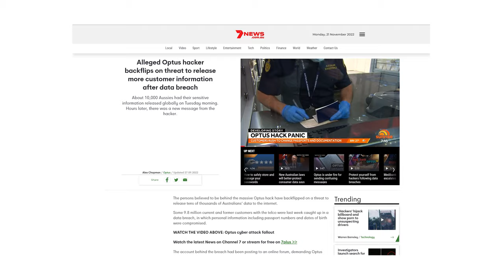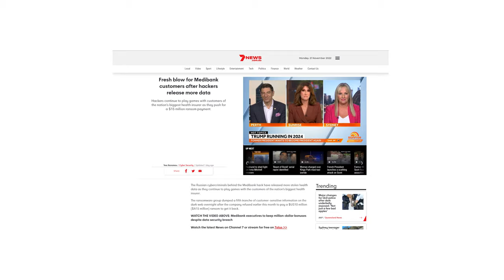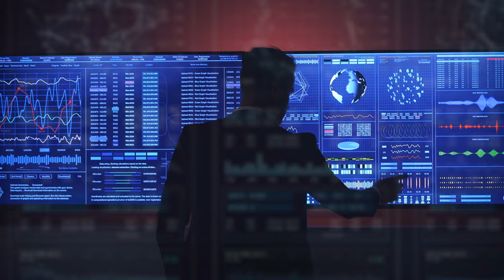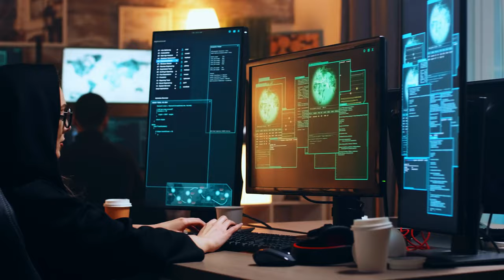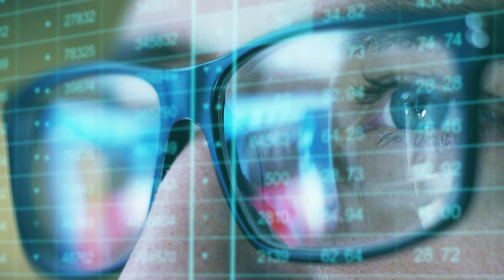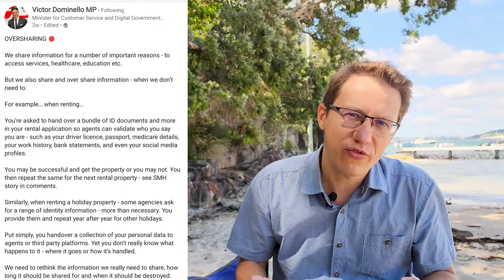Self-sovereign identity. Part 1. What governments can do to protect privacy